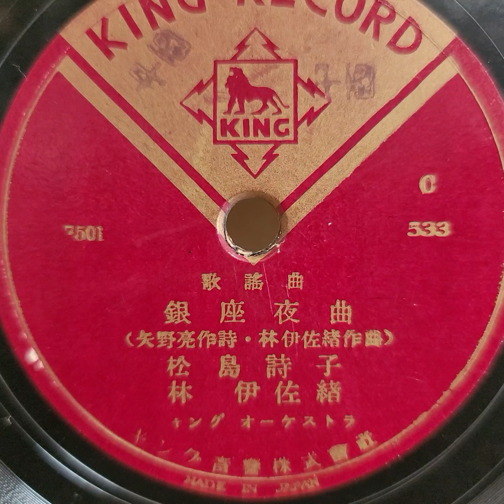松島 詩子・林 伊佐緒 ♪銀座夜曲♪ 1949年 78rpm record. Columbia Model No G ｰ 241 phonograph